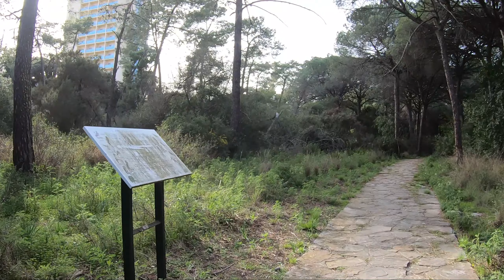Malaga Malaga - Small Forest In Elviria,Marbella - Calm Winter Walking Tour-Daytime[4k HD 60FPS]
In Today’s Video:

We do a quiet walk around Elviria. Elviria is an ruralisation on the Costa del Sol, 6 km from the old town of Marbella, Andalucia. The nearest airport is located in Málaga at a 45 km distance and the nearest train station in Fuengirola. Elviria is a lively low density residential areas with amenities.

Video Quality: 4k Ultra HD 60FPS